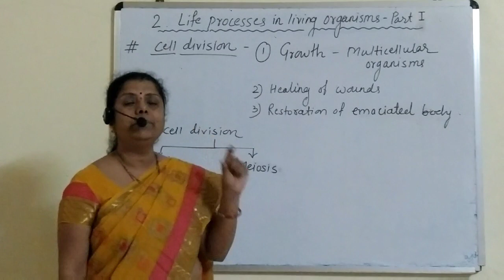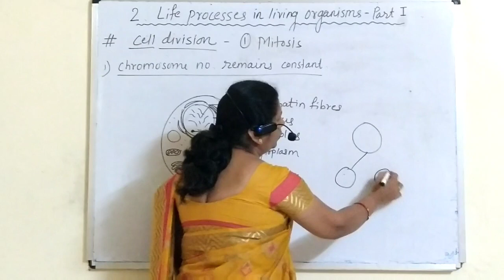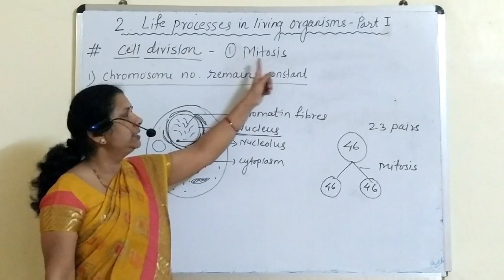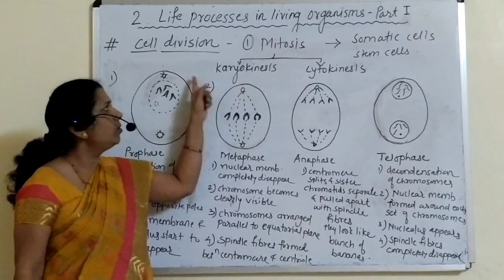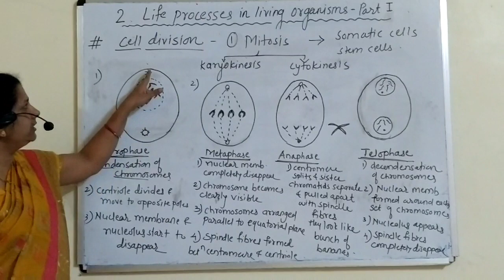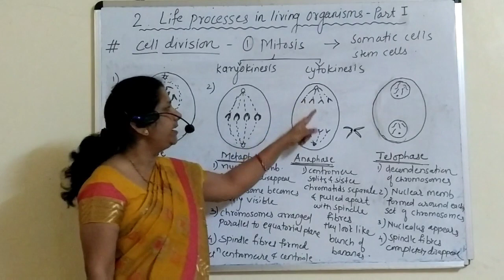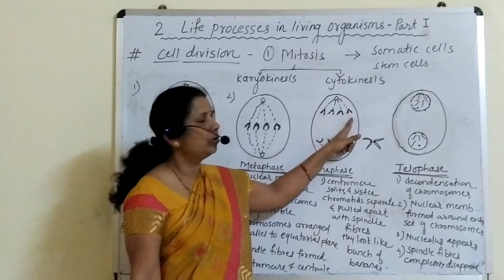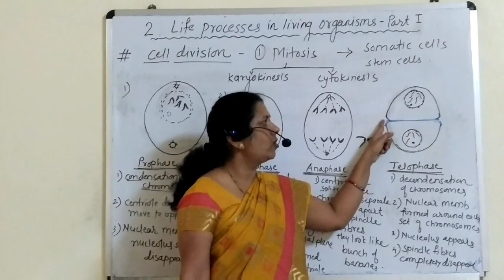Chap:Life Processes in Living Organisms Part 1 Topic:Cell Division 1) Mitosis.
Chap:Life Processes in Living organisms Part 1 Topic:Cell Division
1) Mitosis

Tutor:Sau.Aparna Raje
Raje's Science Classes,DeulgaonRaja